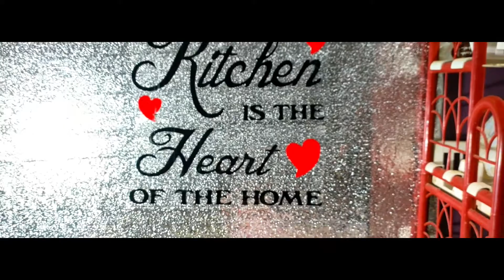Salony Biryani | Chicken Salony Biryani Recipe | YS Family N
Assalamoalikum!
 How Are you All Hope you All Are Fine And Doing Very Well So Today's Video About Salon Biryani  Recipe Please Watch Full Video And  make sure you Hit The Like button And do Comments Also Share This Video And  Yeah Don't forget To Subscribe This Channel!